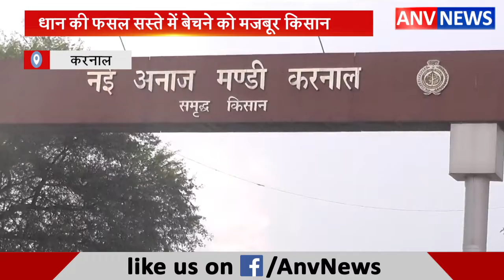Dhaan की Fasal सस्ते में बेचने को मजबूर Kisaan II ANV NEWS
मौसम विभाग की बारिश को लेकर दी गई चेतावनी के बाद किसान अपनी धान की फसल को ज्यादा मात्रा में मंडी में ले आये... उन्हें उम्मीद थी कि साफ-सुथरी धान होने के कारण उन्हें ज्यादा रेट मिलेंगे पर हुआ उल्टा धान के रेट में 50 रुपये से ज्यादा का मंदा मिला...वहीं मायूस किसानों का कहना था कि मौसम की मार और काले तेले की मार के कारण धान की फसल 15 से 30 फीसदी निकल रही है...और ऊपर से रेट में मंदा होने से किसानों पर दोहरी मार पड़ रही है...साथ ही कहा कि उनकी 6 महीने की कमाई का दाम पूरा नहीं मिल रहा. जो धान कुछ समय पहले 2800 रुपये से 3200 रुपये बिक चुकी है...वही धान किसान 2200 रुपये में बेचने को मजबूर है.